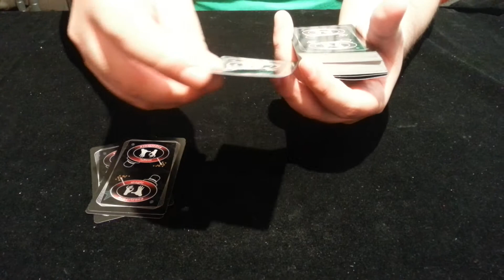M126 Magic Card Picker